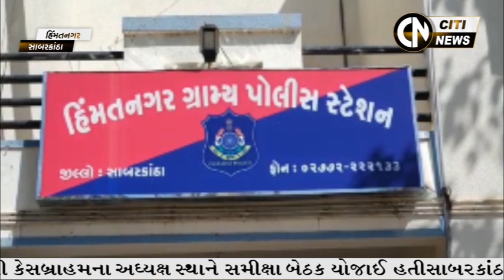HIMMATNAGAR NEWS 19.11.2023 // CITI NEWS //